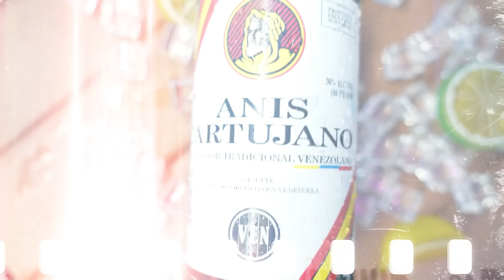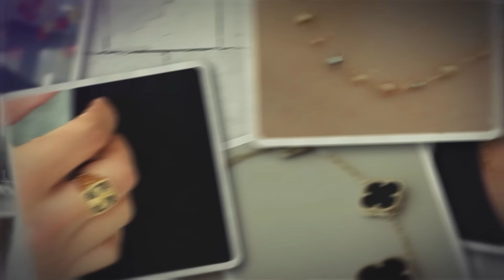Restricciones en las Redes Sociales 📲🧐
¡RECUERDA PARTICIPAR EN NUESTRO SORTEO!💡💡

Puedes ganarte un Samsung Galaxy A14 o Cambiar el premio por Dinero 💸💸🤑🤑

Déjanos saber tu opinión en la caja de comentarios!

Agencia.